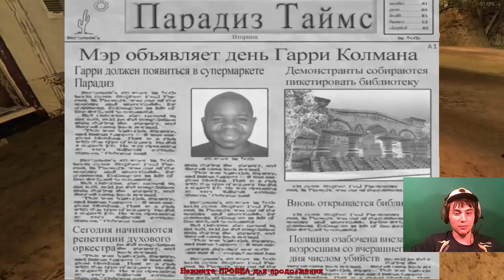Postal 2: Вторник во вторник